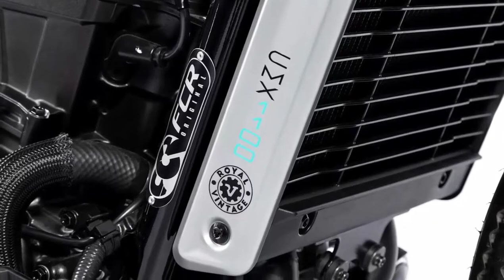NEW 2021 HONDA CMX BOBBER FIRST LOOK